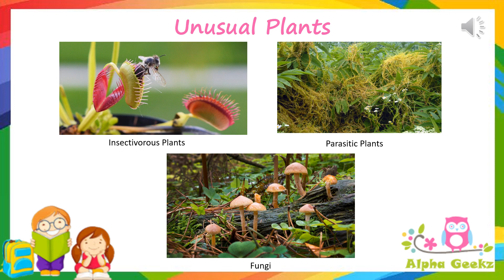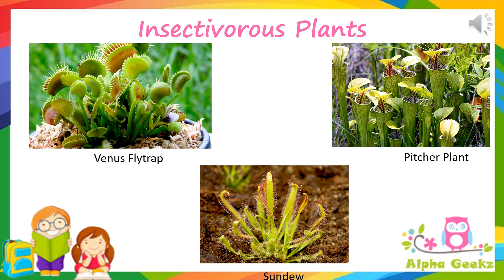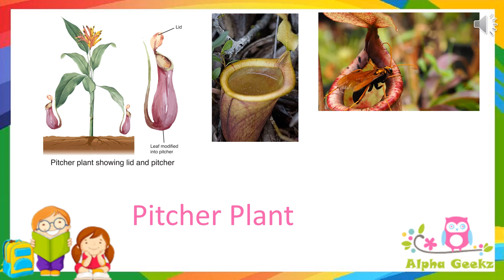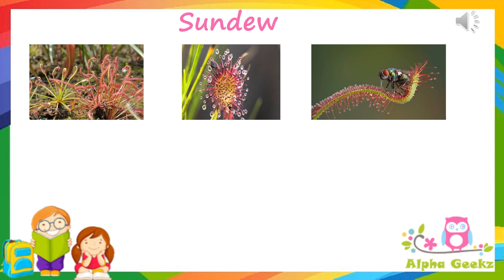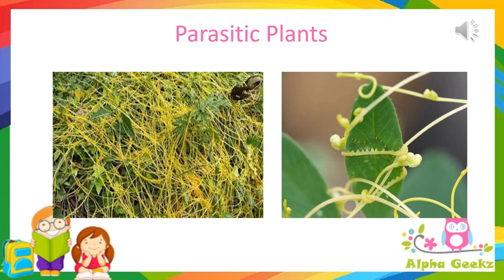Adaptations in Unusual Plants - Module 2.9 (Chapter 1 - Olympiad Class 4 Science)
This video explains the adaptations in insectivorous plants, fungi and parasitic plants, examples and their description. This is based on the references taken by the Prep Guide for Olympiad SOF Class 4 (Plants Chapter - Module 2.1)